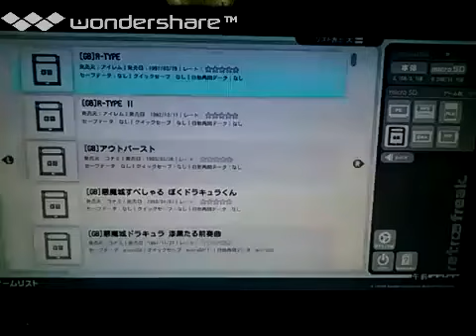[実況] 「元祖!! ヤンチャ丸（GB）」レトロフリークでプレイ！